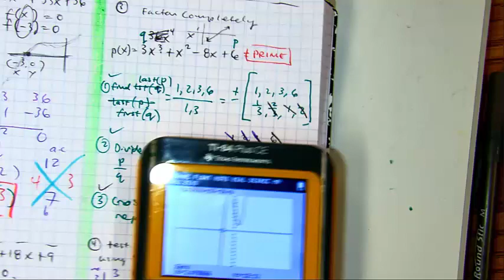rational roots theorem example C ALL